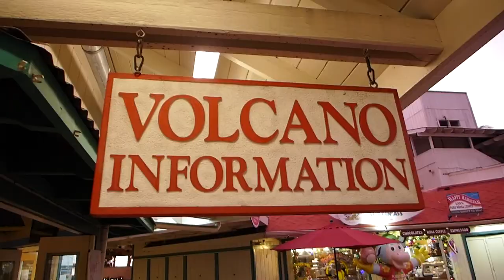Kailua-Kona, Hawaii - Downtown Kona (2018)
Kona is a moku or district on the Big Island of Hawaiʻi in the State of Hawaii. In the current system of administration of Hawaiʻi County, the moku of Kona is divided into North Kona District (Kona ‘Akau) and South Kona District (Kona Hema). The term "Kona" is sometimes used inaccurately to refer to its largest town, Kailua-Kona. Other towns in Kona include Kealakekua, Keauhou, Holualoa, Hōnaunau and Honalo.

In the Hawaiian language, kona means leeward or dry side of the island, as opposed to ko‘olau which means windward or the wet side of the island. In the times of Ancient Hawaiʻi, Kona was the name of the leeward district on each major island. In Hawai‘i, the Pacific anticyclone provides moist prevailing northeasterly winds to the Hawaiian islands, resulting in rain when the winds contact the windward landmass of the islands – the winds subsequently lose their moisture and travel on to the leeward (or kona) side of the island. When this pattern reverses, it can produce a Kona storm from the west. Kona has cognates with the same meaning in other Polynesian languages. In Tongan, the equivalent cognate would be tonga; for windward, the associated cognate would be tokelau.

Kona is the home of the world-famous Ironman World Championship Triathlon which is held each year in October in Kailua-Kona. The Kealakekua Bay State Historical Park marks the place where Captain James Cook was killed in 1779. Puʻuhonua o Hōnaunau National Historical Park and Honokohau Settlement and Kaloko-Honokohau National Historical Park are in Kona.

The volcanic slopes of Hualālai and Mauna Loa in the Kona district provide an ideal microclimate for growing coffee. Kona coffee is considered one of the premium specialty coffees of the world.

In pop culture, the region served as the basis of the Beach Boys' song "Kona Coast" from their 1978 album M.I.U. Album.

Kona is the home of one of the main bases of the international Christian mission organization YWAM, and the University of the Nations, first founded here.